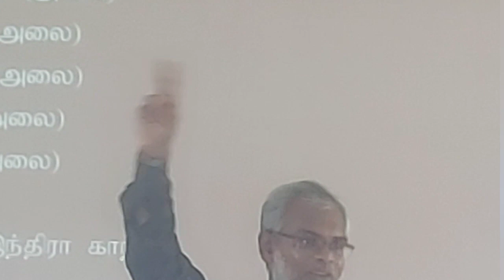குழந்தைகளிடம் இப்படிப் பேசணும் !!